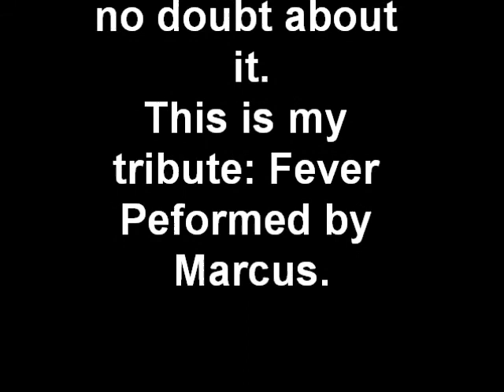Elvis Fever cover Marcus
Tribute to Elvis Presley